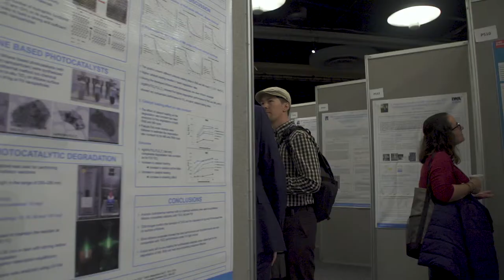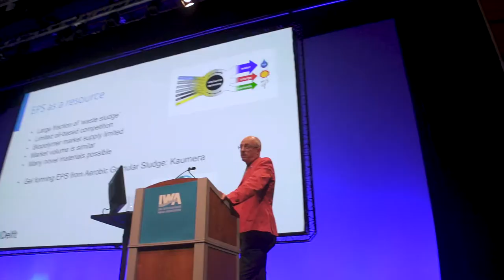IWA Leading Edge Technology Conference 2019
Being the window to the world for water sector technology, the LET gathers international experts on water technology innovations
for the water sector. The Leading Edge Conference series on Water and Wastewater Technologies have built a world-class
reputation as the forum for leading researchers to share and debate.

The key to the success of the LET conferences, and their strong reputation, is the excellent scientific programme that has a
perfect blend of academic research and implementation of novel technologies.

The IWA Leading Edge Conference on Water and Wastewater Technologies, are ready to provide a platform where technological innovations and ideas for a sustainable, water-wise future can flourish. For the 2019 edition, water professionals from across the world come together in Edinburgh to reimagine
the future of water.